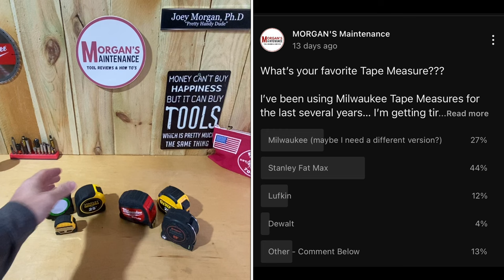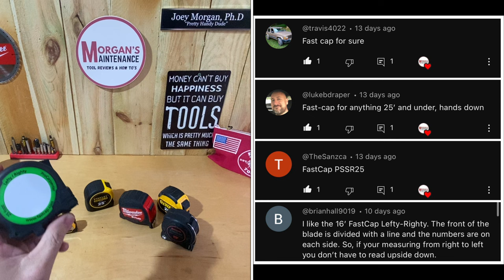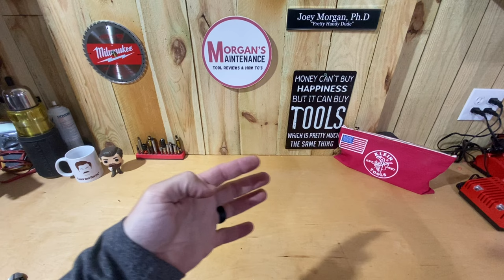What Tools are NEEDED for a Homeowner? Most common tools around the house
Todays "Tool Talk" is in response to a question asked.. That Question was given by Zac, "Can you make a video or list on Tools you recommend for a Homeowner?"

In this video I look at "Homeowner" as someone who just purchased a house, has zero tools, and wants to know what they will need to do most tasks.  Tool sets are built over the years as needed for jobs, but I try to give a list of tools that I feel anyone would need no matter what.

Everyone's budget is different but I tried to give options for prices that are not real expensive, but also decent quality.  I always say buy the best quality you can afford.

Let me know what you think or what I have missing from your list.

If you would like a link for something you see in the video, just let me know and I will post them here. (I have specific videos with many of the products you will see in the video as well)

TIME STAMPS:
00:00 Intro
05:35 Tool Bags
08:10 Drill or Impact
11:20 Screwdrivers
14:29 Tongue & Groove Pliers
16:32 Adjustable Wrench
19:09 Flashlight
21:26 Hammer
22:36 Utility Knife
24:57 Level
27:21 Tape Measure
30:17 Stud Finder
32:48 Cutter
34:35 NCV
37:03 Honorable Mentions
42:23 Outro